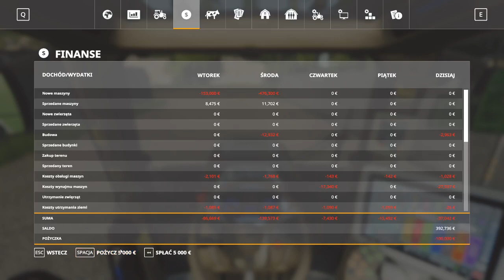Dlaczego powrót? Co dalej? "Na Przemasowie" [FS19]#75-KISZONKA!